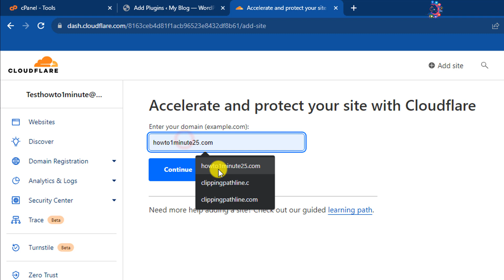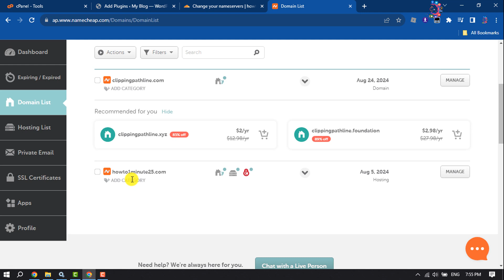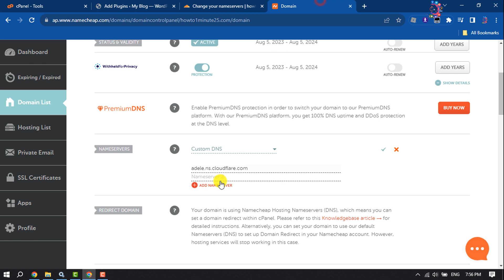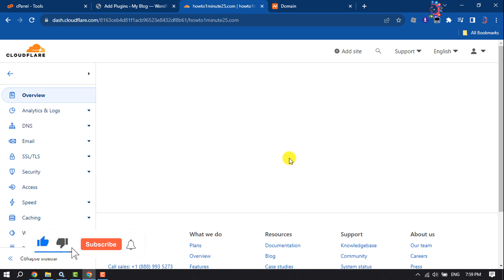How to set up DNS records for your domain in Cloudflare account 2026 | Full guide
Learn more about How to set up DNS records for your domain in your Cloudflare account. Find your answers in the How to 1 Minute Knowledge Base playlist.

0:00 Intro
0:26 Add website on Cloudflare
1:05 Check DNS record
1:17 Change domain name server
2:25 Check Nameserver
2:47 Enable HTTPS
3:20 Outro